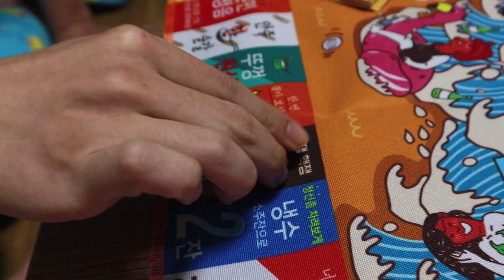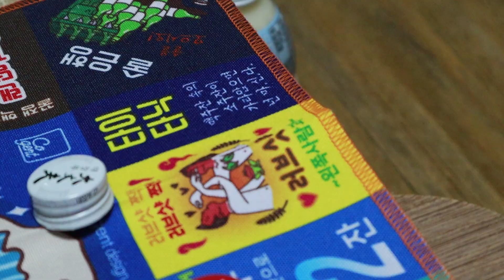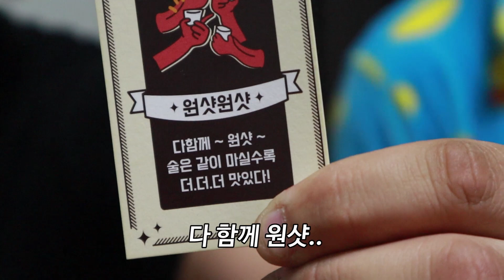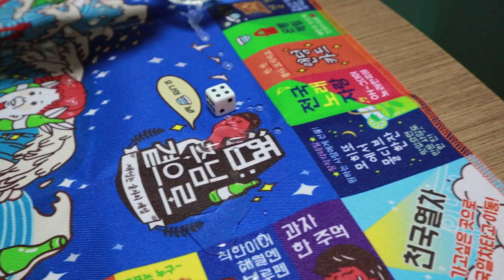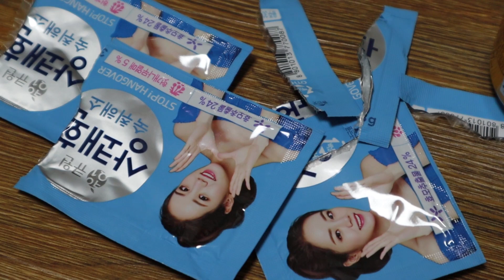절대 취하지 않는다는 사람들과 술게임 해봤습니다. (주루마블)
취하지 않았스빈.다.
저희가 즐긴 주루마블 (酒님곁으로) 구매를 원하시는분들은↓
↑클릭해주세요 ! 더 자세한 게임 정보가 있습니다.
어디 놀러갈때 들고가면 알콜파티를 즐길 수 있을거예요.
그리고 저에게 처음 광고를 맡긴다는 곳입니다..
수정사항도 없었고...고마워..나를..믿어준..회사..
네이버 아이디로도 구매 가능합니다.

*함께해준 멋진 남자들 고마워요